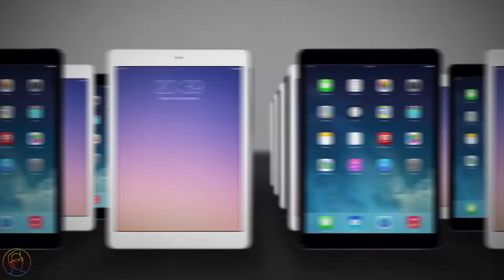Рабочее место (2015 год)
Битва рабочих столов 21 Приглашаю вас посмотреть на мое рабочее место